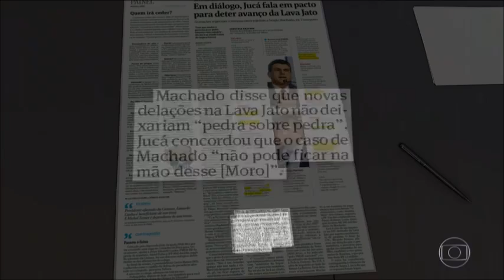Teori Zavascki, sua morte vai ter muitos questionamentos.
Muito estranho, a repentina e suspeita morte de Teori Zavascki. O Ministro, estava preste a homologar a delação premiada da Odebrecht, onde envolvia muita gente do PSDB e do PMDB.